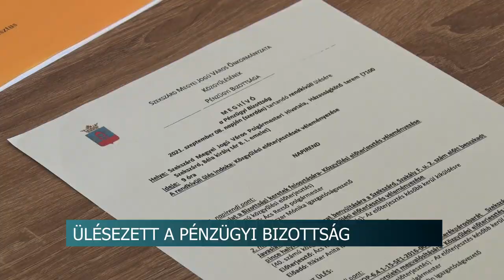Ülésezett a pénzügyi bizottság - Szekszárd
A szekszárdi közgyűlés pénzügyi bizottsága is megtárgyalta a bizottsági keretek felosztását. Ők úgy vélik, a rendelkezésre álló 32 millió 600 ezer forintot kell felosztani a városban működő öt bizottság között. Ebből az oktatási és a szociális bizottság kapná a legnagyobb összeget.